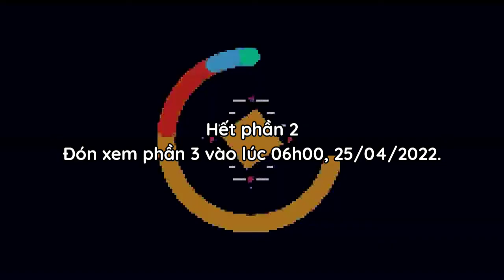Cờ Cá Ngựa ZingPlay Mùa 8 | Tập 442 - Tiến trình tân thủ phiên bản mới (Phần 2)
Dấu thời gian:
00:00 Intro
00:08 Danh vọng
01:37 Khung chat
01:50 Cấp 3
02:02 Xúc xắc
02:42 Trận 3
06:56 Trận 4
12:29 Chào kết
12:39 Endcap
Cờ Cá Ngựa là trò chơi quen thuộc, thân thương và luôn hiện diện với những cảm xúc rất riêng trong tuổi thơ của mỗi người. Game Cờ Cá Ngựa ZingPlay là sự kết hợp giữa CCN truyền thống (Ludo) và đồ họa 3D. Game có giao diện cực đẹp mắt, âm thanh sống động ngộ nghĩnh và cách chơi có nhiều điểm đặc sắc mới lạ. Thừa hưởng lối chơi đối kháng online cực thành công của Cờ Tỷ Phú, người chơi có thể trải nghiệm trò chơi hấp dẫn này tại bất cứ đâu và bất kỳ lúc nào. Trong game có rất nhiều nhân vật, kĩ năng và xúc xắc để bạn khám phá. Hiện tại game đã có thêm các phiên bản Thái Lan, Myanmar, Indonesia, Anh, Ấn Độ và Philippines. Chơi ngay nào!
Chương trình được phát sóng định kỳ vào lúc 06h00 thứ hai và 12h00 thứ năm hàng tuần; tập đặc biệt được phát sóng ngẫu nhiên vào lúc 06h00 chủ nhật.